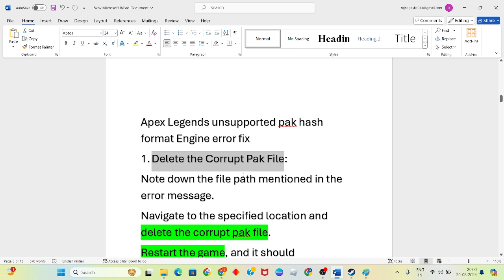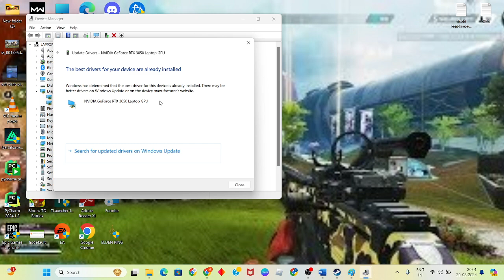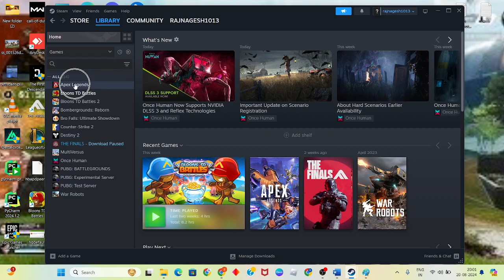Apex Legends Unsupported Pak Hash Format Engine Error Fix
In this video i'm showing and making you for Apex Legends Unsupported Pak Hash Format Engine Error Fix. If it doesn't work, restart your game and try again. Also make sure the issue isn't on the end of your network service provider.